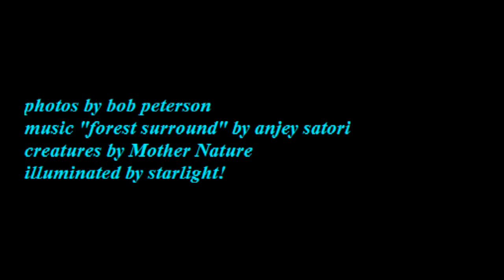Tiny Souls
A few relaxing minutes with the tiny, happy creatures going about their lives in the "garden" we all share!
It's a slideshow of some of the tiny critters I have met while wildflower watching.
Music is an excerpt of "Forest Surround" by Anjey Satori
CC License BY-SA 3.0